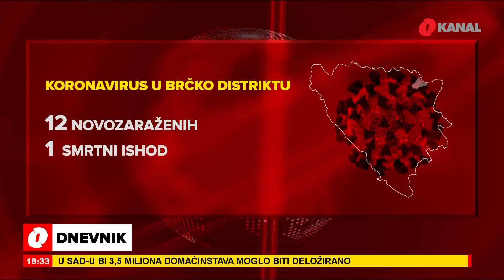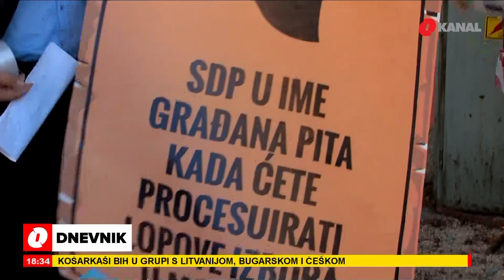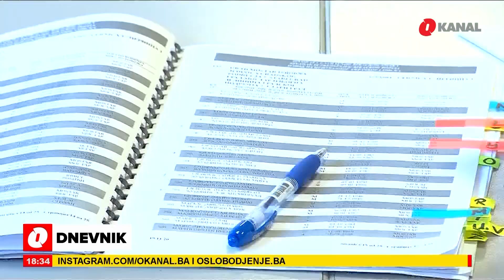O Dnevnik - 31.8.2021.